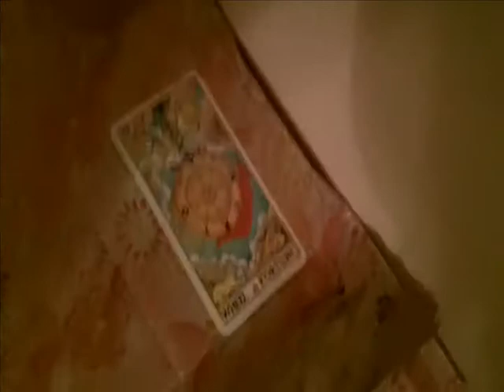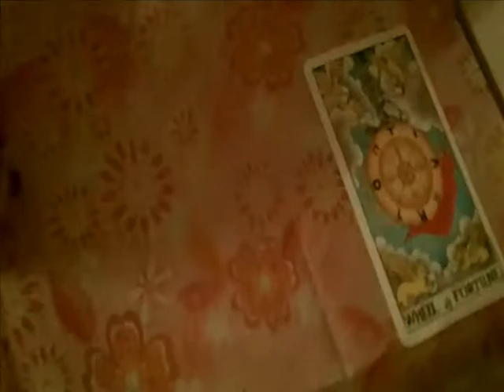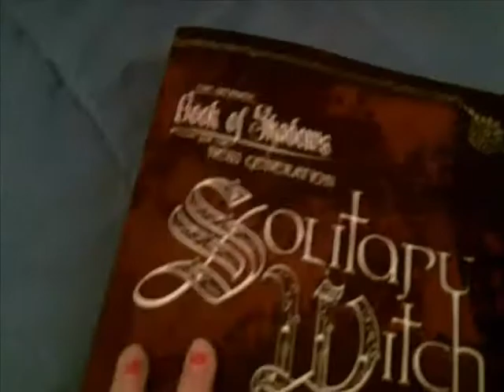M altar, new book, and God and Goddess tattoo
A little update vid I made a while ago. Enjoy and blessed be!